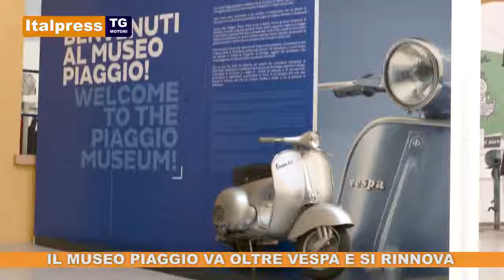TG MOTORI 21/04/2018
ITALPRESS TG MOTORI 21/04/2018
Trasmesso in Sicilia su TELE ONE, ANTENNA UNO, VIDEO ONE, TELE PALERMO, SICILIA MEDIA